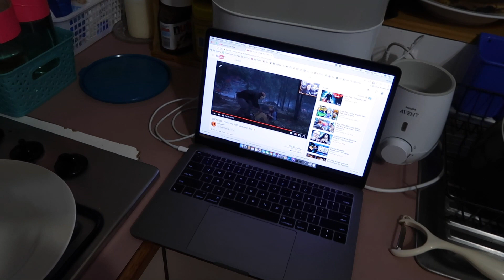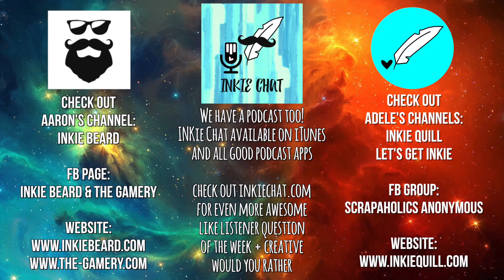Mr & Mrs RAD Ep #121 ~ That's One Fashionable Baby!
Archie gets all glammed up for his two month photo today and boy oh boy does he "smize" at the camera!

Australia